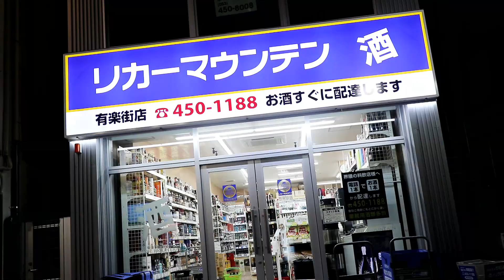浜松市 街中 2024年 2月 3日（土）夜 7時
この時期はウイスキーが旨い～。いや店の中はストーブ
たいて南国だからトロピカルカクテルやギネスビールも
いけるね

最近はお酒飲んでるかい？お酒のイイところは、固まっ
た脳やほっとくと無表情になる顔つきを笑顔にかえると
こかな。見てると店に入った時と出る時の表情ガラリ！
！と全然違うもんな＝＝。しらふの日常もイイけど毎日
が正統派すぎてもな～

二宮金次郎や夏目漱石もお酒をささやかな楽しみにして
たね、、

※いつか撮影もできなくなると思うけど、その時までご
　覧くださいませ

この動画が将来、浜松市街中観光の魅力に貢献できれば
幸栄です！またそれぞれの理由で街に来れなくなった方
に向けて公開しています。

尚、このチャンネルではバー文化を楽しんで頂けるよう
ウイスキー、カクテル、ミュージック、ナイトライフの
夜遊び通になるための有益な動画をアップしています🔥

☆ バー くるんてーぷ ☆☆☆☆☆☆☆☆ since 2004🍸
浜松市 中区 田町 231 - 4

自己紹介🙆‍♂️
マスター・井嶋秀和 （いじま ひでかず）
1968年 浜松市生まれ

少年時代プラモデル組み立てにはまり月日をかけジオき
マ（総合作品）を完成させ最優秀賞を受賞！この頃細部
にわたり丁寧に仕上げる大切さを学ぶ。

高校卒業後バイクレースを始め、峠、サーキット走行に
青春を費やし熱い時代を送る。

90年代海外に興味を持ち単身バックパッカーを始め異国
の人々（アジア、中東、ヨーロッパ、アフリカ、ニュー
ヨーク）と交流し酒場の愉しさを知る。お酒が道を開き
人々との心をつなぐことを学ぶ。

2004年 “ BAR くるんてーぷ ” オープン